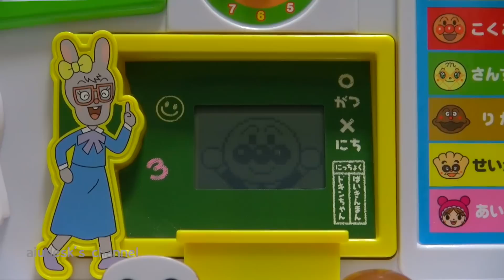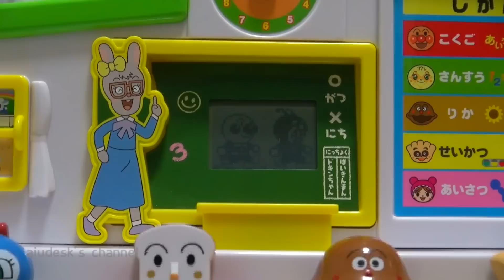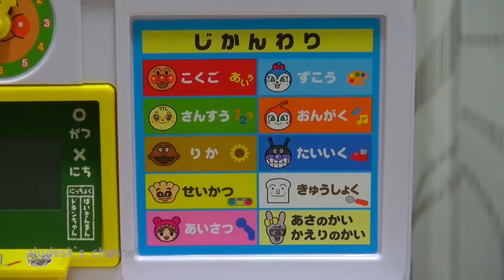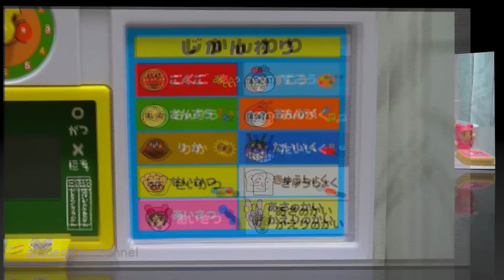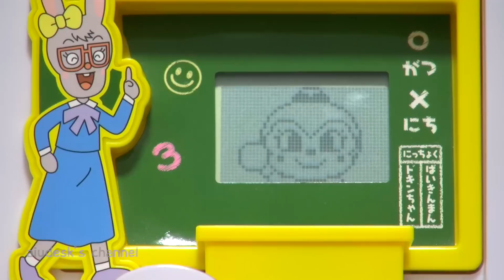アンパンマン ようちえん教室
アンパンマンたちと一緒に学校気分でお勉強ができるおもちゃ。フィギュアの動きが激しいので毎回びっくりします。

アンパンマンようちえん教室

私は日本のおもちゃで遊ぶ動画をアップしています！アンパンマン、メルちゃん、ぽぽちゃん、妖怪ウォッチ、機関車トーマスなど、子供たちが大好きなキャラクターのおもちゃを紹介しています！是非ほかの動画も見てください。